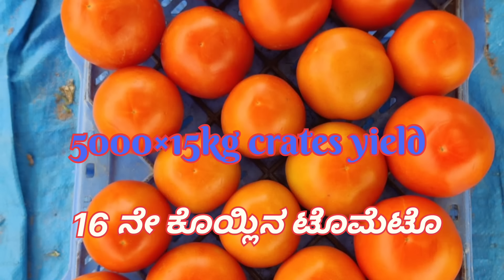ಸಿಂಜೆಂಟಾ ಬಾಹೂ ಟೊಮೆಟೊ ಬೆಳೆದು ಯಶಸ್ಸು ಕಂಡ ಯುವ ರೈತ ಪ್ರಜ್ವಲ್ | full info about Syngenta Baaho tomato 🍅